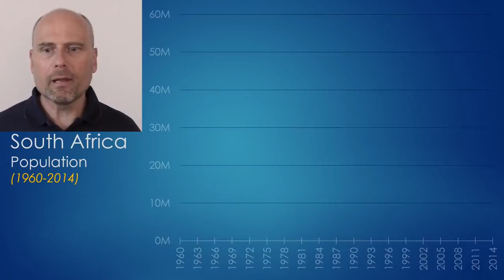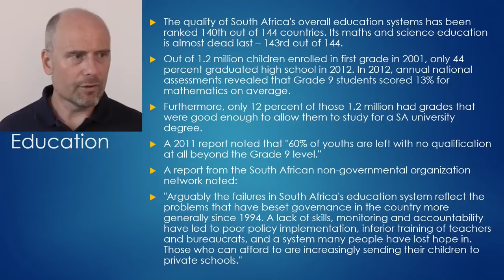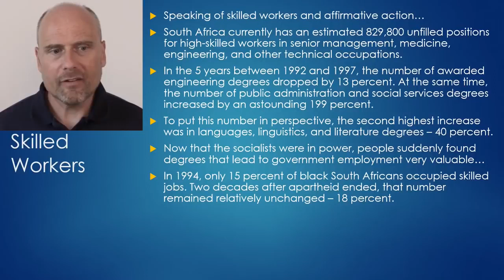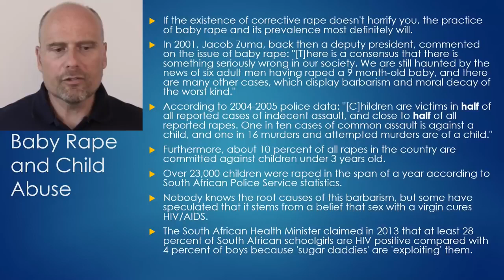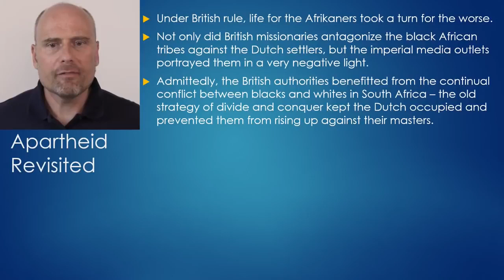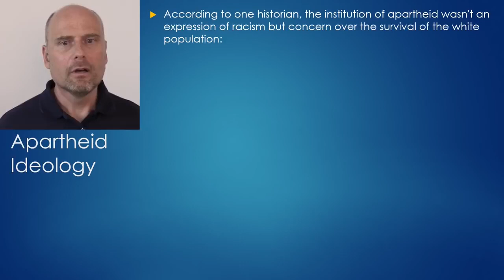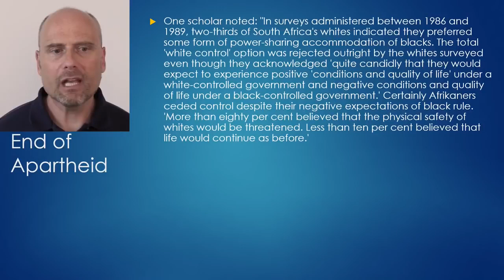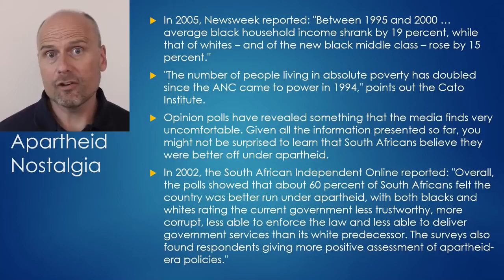The Truth About South Africa and Apartheid